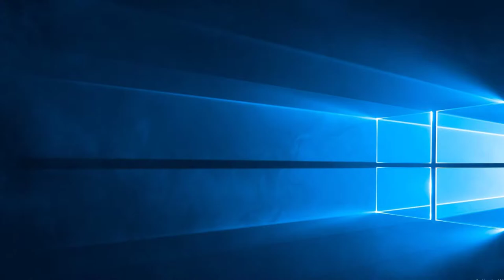HSEL Brighton A vs. Gamer's United: WHS League of Legends Game 2